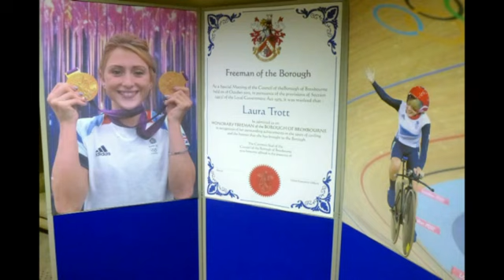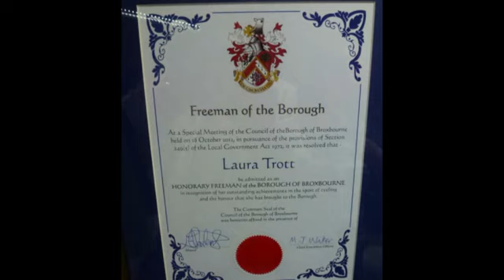Laura Trott is given the Freedom of the Borough of Broxbourne.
Video from County Councillor Dave Hewitt Cheshunt Central.

From Brorough of Broxbourne's website.
Cheshunt Olympian, Laura Trott, on Thursday 18 October at 7pm. The meeting will be held at the Council Offices, Bishops' College, Churchgate in Cheshunt.
 At the meeting, the Council will admit Laura as an Honorary Freeman of the Borough of Broxbourne.

Laura and her family and friends will be present at the meeting which will be followed by an informal reception for guests and members of the Council.